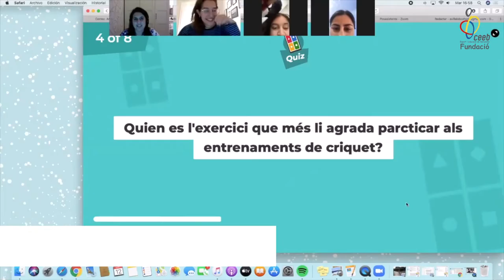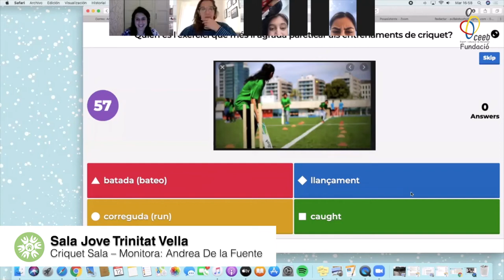ElConvivimaCasa 🏡 - 7è Recopilatori setmanal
Des de la Fundació d'El Consell i el programa Convivim Esportivament, seguim donant sessions i exercicis per fer a casa. Aquí teniu un recopilatori setmanal d'alguns dels nostres monitors/es i participants. Som-hi! ElConvivimACasa.